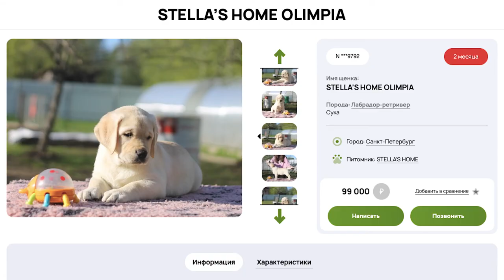Лабрадор - О породе - Как выбрать щенка Лабрадора?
О породе - Лабрадор. Характер породы Лабрадор-ретривер. Как содержать и воспитывать Лабрадора? Щенки Лабрадора.
На нашем сайте Вы можете познакомиться с породой Лабрадор и приобрести или заказать подбор щенков Лабрадора только от проверенных заводчиков и питомников.